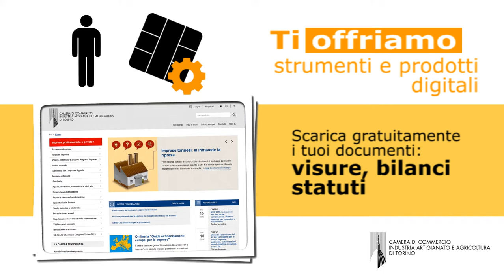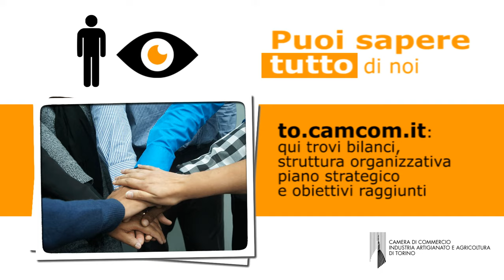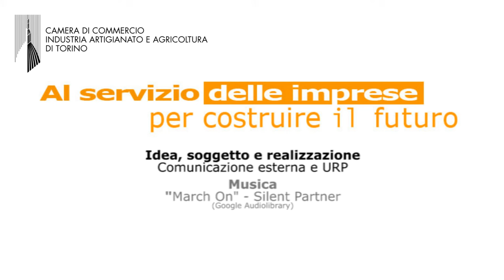Al servizio delle imprese per costruire il futuro (ed. 2017)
Video istituzionale Camera di commercio di Torino